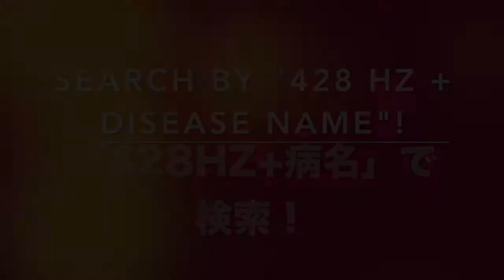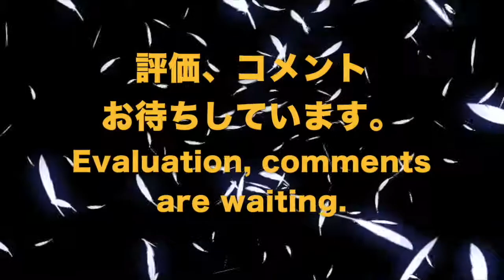🔴子宮筋腫異形成 リラックスと癒しの音楽〓Cervix Dysplasia. Relax & Healing music with Dr. Rife.